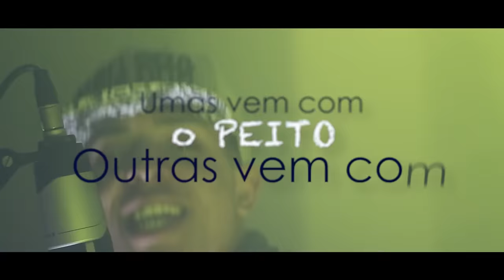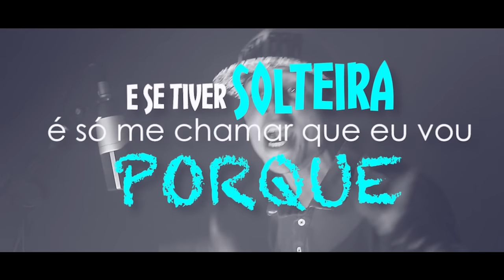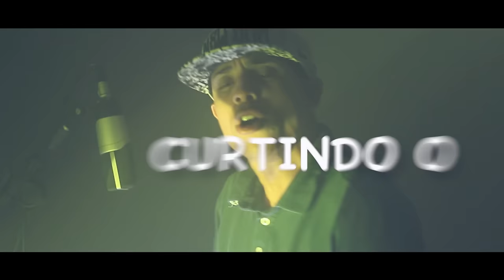MC B.A AS MINAS DE SÃO PAULO (LYRCS VIDEO) DJ RHUIVO 2016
Saiuuuu  lançamento 2016
 mc B.A  AS MINAS DE SÃO PAULO  lyrcs video  prod Dj Rhuivo

Produza com dj Rhuivo
agende já seu horário aproveite as promoções de Junho e Julho 2016